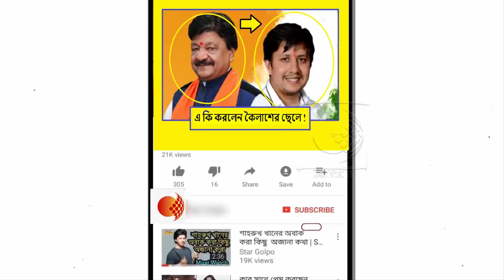কৈলাস বিজয়বর্গীয়র ছেলে আকাশের এ কি ভিডিও ভাইরাল হলো!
প্রকাশ্যে সরকারি আধিকারিককে গুন্ডাদের মতো পেটাচ্ছেন এক যুবক। পুলিশ এসে লাগাতার তাঁকে নিরস্ত করার চেষ্টা করছেন। আশেপাশে যারা আছেন, তারাও চেষ্টা করছেন ওই যুবককে আটকাতে। কিন্তু, কেউই তাঁকে বাগে আনতে পারছে না। দূর থেকে দেখে মনে হতে পারে, কোনও দুষ্কৃতীদের গ্যাং-ওয়ার চলছে। কিন্তু, জানলে অবাক হবেন যে যুবক এইভাবে সরকারি কর্মীকে পেটাচ্ছেন তিনি আর কেউ নন, ইন্দোরের নির্বাচিত জনপ্রতিনিধি। ইন্দোর ৩ নং বিধানসভা কেন্দ্রের বিধায়ক তথা বিজেপি মহাসচিব কৈলাস বিজয়বর্গীয়র ছেলে আকাশ বিজয়বর্গীয়। প্রকাশ্যে তাঁর এই গুন্ডামি এককথায় নিন্দনীয়, বলছে বিরোধীরা।

কিন্তু, ঠিক কেন এমন করছেন বিধায়ক? স্থানীয় সূত্রের খবর, ইন্দোর শহরে পুরনো ও বিপজ্জনক বাড়ি ভেঙে দেওয়ার প্রক্রিয়া শুরু হয়েছে। এদিনও ওই সরকারি আধিকারিক তাঁর দলবল নিয়েই গঞ্জী কম্পাউন্ডের একটি অতি বিপজ্জনক বাড়ি ভাঙতে গিয়েছিলেন। কাজ শুরু হওয়ার প্রায় সঙ্গে সঙ্গেই ঘটনাস্থলে পৌঁছান আকাশ ও তাঁর দলবল। ওই সরকারি আধিকারিককে দশ মিনিটের মধ্যে বাড়ি ভাঙার কাজ বন্ধ করে ঘটনাস্থল থেকে চলে যাওয়ার নির্দেশ দেন তিনি। কিন্তু তাতে দমে না গিয়ে বিধায়ককে বাড়িটি ভাঙার কারণ বোঝানোর চেষ্টা করতে থাকেন ওই সরকারি আমলা। দু’জনের মধ্যে শুরু হয় কথা কাটাকাটি, বচসা। যা পরে মারামারির রূপ সোশ্যাল মিডিয়ায় ভাইরাল একটি ভিডিওতে

দেখা যাচ্ছে, ব্যাট দিয়ে ওই সরকারি আধিকারিককে উত্তমমধ্যম দিচ্ছেন বিজেপি বিধায়ক। তাঁর সমর্থকরা মারছেন অন্য আধিকারিকদের। এই ভিডিও প্রকাশ্যে আসতেই বিরোধীরা বিধায়কের সমালোচনায় সরব হয়েছেন।নেয়